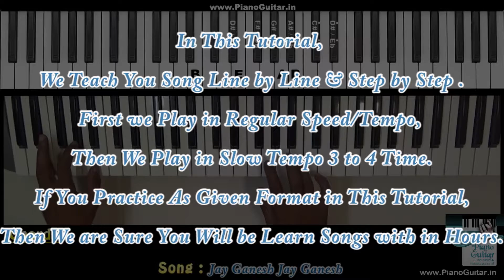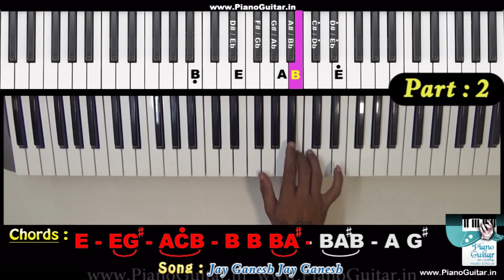Jay Ganesh - Part 2 in Slow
In This Tutorial, We Teach You How To Play "Jay Ganesh Jay Ganesh" songs on Keyboard in Slow Vers.

First we Play "Part - 2" in Regular Speed/Tempo,

Then after we play "Part - 2" "Line by Line" Three Times in Slow Speed/Tempo.